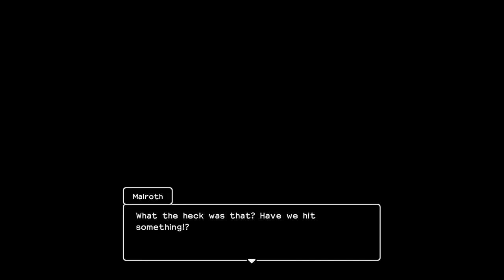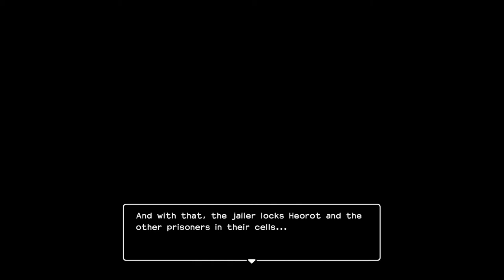Dragon Quest Builders 2 [PS4] Commentary #059, Skelkatraz Day 1: Planting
This is video #059 in my playthrough of Dragon Quest Builders 2 for the Sony PlayStation 4. This video contains commentary.

Previously, on the Isle of Awakening, Heorot drew out the Pyramid Level 2 blueprint in the Scarlet Sands. He also built the Rough 'n' Tough and Neat 'n' Sweet Bedrooms in the Pyramid. Unfortunately, Shane showed his unsurprising true colors and attacked with powerful Children of Hargon forces. It has been decided that Heorot should sail away on Brownbeard's ship until the heat dies down.

After resuming, Heorot talks to Captain Brownbeard at the Dock (time 0:44). The destination that he chooses does not matter.

After some sailing, the ship runs into a problem (time 1:56). Another Children of Hargon ship!

After the scene, Heorot and Malroth must fight a small monster group (time 2:55). There are two Hawkmen and a Gargoyle.

A scene takes place after the monsters are defeated (time 3:11). Those low-down fiends!

Another scene takes place in the monster ship's brig (time 4:40).

Heorot rests in the bed in the cell (time 5:52).

After some time, Heorot wakes up on the island of Skelkatraz (time 6:15).

A scene takes place as he leaves his cell (time 6:53). A guard directs them and their neighboring prisoners to the yard for roll call.

Heorot speaks to Malroth (time 7:21). They've given us numbers and taken away our names.

Outside, Heorot approaches his spot for roll call (time 10:04).

Off to the west, Heorot speaks with the mace-wielding warden for an errand (time 14:29). The warden assigns him to work the field. He gives Heorot 16 Cabbage Seeds to plant.

Heorot plants the Cabbage Seeds and half-fills the field.

Then, he reports in to the warden (time 15:46). Errand complete!

Heorot speaks to the warden for another errand (time 16:11). The warden assigns him to visit the storehouse just ot the east and retrieve more seeds.

A brief scene takes place as Heorot heads east past one of the guards (time 16:58).

By the storehouse, Heorot speaks with number 784 (time 17:38). Her real name is Molly. She provides a charming description of this lovely island. Blech. Then, she hands over 16 more Cabbage Seeds to plant.

Note that in the storehouse, there is a coffer with a Pot Lid shield.

Heorot plants the new Cabbage Seeds and fills in the available field space.

Then, he reports in to the warden (time 20:15). Errand complete! After some time passes, the work day is over.

To the east, a scene takes place as Heorot approaches the guard at the exit from the field (time 21:36). Then, Heorot talks to the guard (time 21:46). He acquires a Cabbage. Malroth also gets a Cabbage, but he gives it to Heorot. It is best to cook these on the cookfire to obtain Grilled Greens.

Malroth has some dialogue when they reenter the prison building (time 23:04).

Another scene takes place when Heorot reaches the cell block (time 24:01). Heorot and the others are locked in their cells. It is possible to find some interesting "features" of Heorot's cell, but it is more economical to save that exploration for later.

Heorot goes to sleep (time 24:46). The game narrates over the second and third days. Heorot wakes up on the morning of the fourth day.

Next time, Heorot will continue his "rehabilitation" on Skelkatraz.

This video is part of my Dragon Quest Builders 2 playthrough. I am playing the North American version of the game released for the Sony PlayStation 4 in 2019.

Played on the Sony PlayStation 4 Slim. Recorded with the Elgato Game Capture HD device and software. Produced with Adobe Premiere Pro CS6.